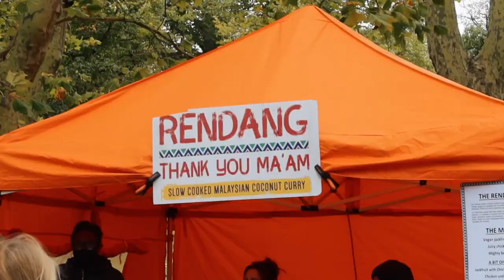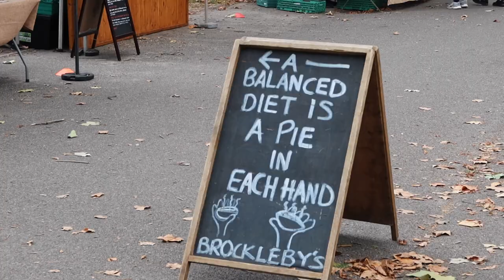Visiting our favourite places in London... one last time.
-We went to a few of our favourite places in London before leaving...

- Ana's main channel:  @Azul Místico

- What we use to film